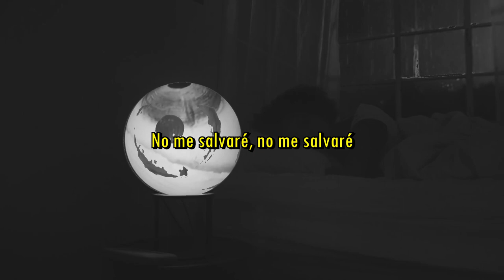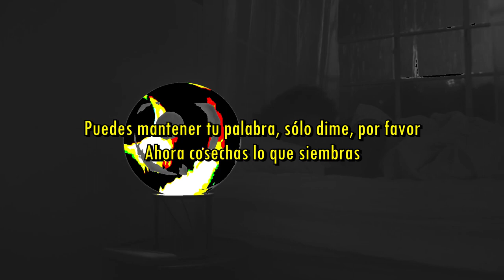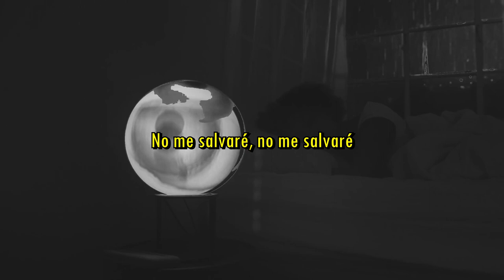Injury Reserve - Superman That (Subtitulado)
Letra:
"No-no, No-no
No-no, No-no
No-no, No-no
No te ahogues, no, no
Tú

No me salvaré, no me salvaré, ni tú tampoco
No-no, No-no, tú
No-no, No-no, tú
No-no, No-no, tú
No-no, No-no, tú

Podía sentirlo en mis huesos, es verdad, ¿De qué hablan ellos?
¿Estás seguro de que ya creciste? ¿Eres una persona fuerte?
Puedes mantener tu palabra, sólo dime, por favor
Ahora cosechas lo que siembras
Podrías tratar tus palabras con sabiduría
Pero así son las cosas...

No-no, No-no, tú
No-no, No-no, tú

Tú
No-no, No-no, tú"